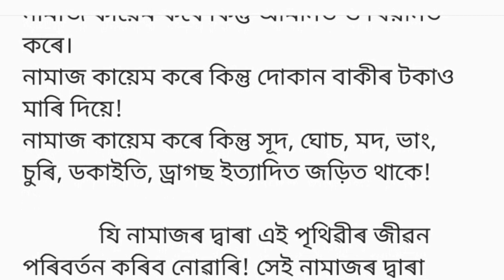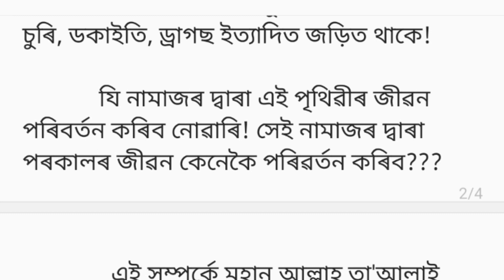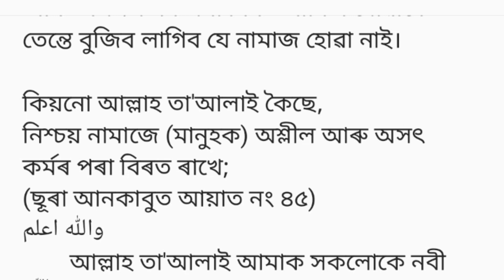This is for all those who pray।।এই কথা বোৰ নামাজী সকলৰ বাবে।@HafizQariMunawar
This is for all those who pray।।এই কথা বোৰ নামাজী সকলৰ বাবে।‎@MunawarHussaini